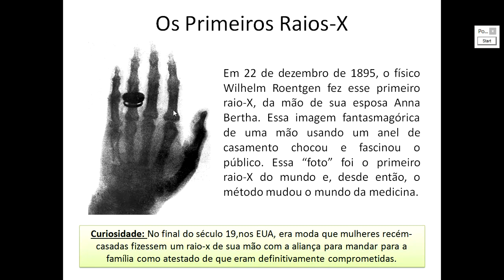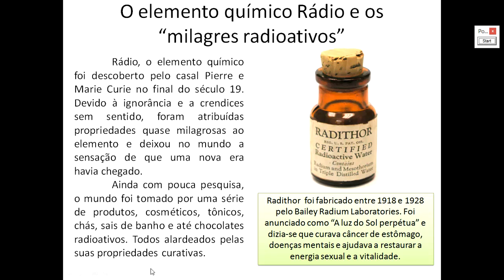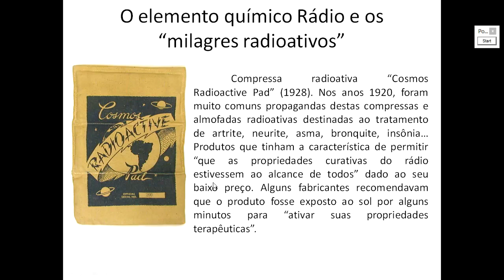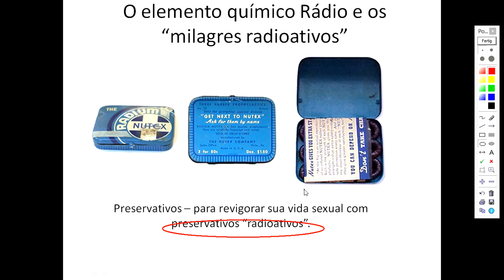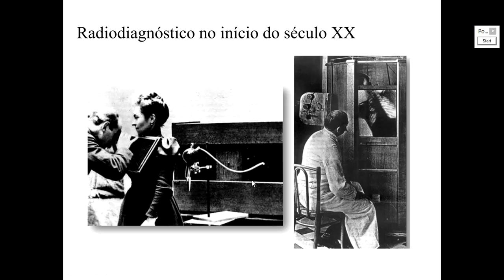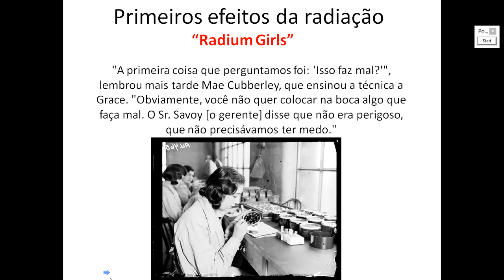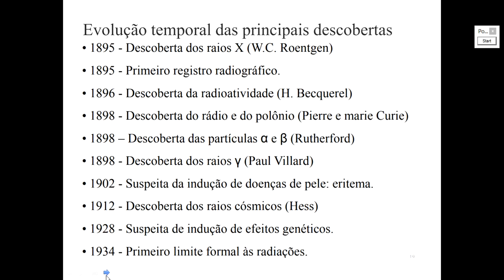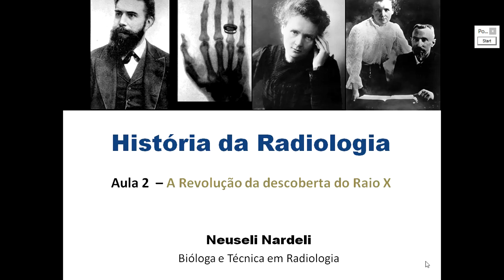Aula 2 - Historia da Radiologia - A Revolução da descoberta do Raio-X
História da Radiologia - A Revolução da descoberta do Raio-X